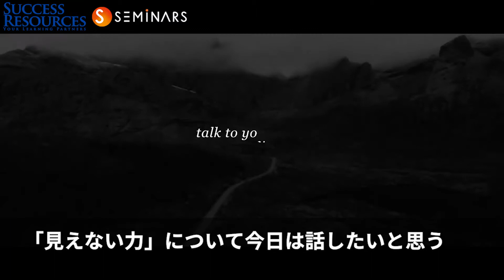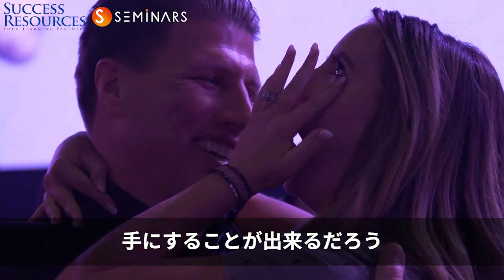逆境から人生を最高に生きる秘訣｜ 世界的指導者のメンター、アンソニー（トニー）ロビンズの神髄